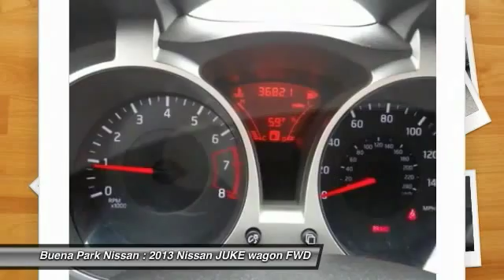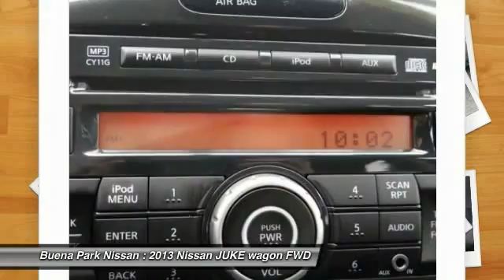2013 Nissan JUKE Buena Park, Cerritos, Fullerton, La Habra, Anaheim BU5791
&nbsp;

6501 Auto Center Dr.

BUENA PARK NISSAN PROUDLY SERVING ORANGE COUNTY, LOS ANGELES, WEST COVINA, PASADENA, RIVERSIDE, SAN BERNARDINO COUNTY, AND SURROUNDING SOUTHERN CALIFORNIA LOCATIONS. THIS SILVER 2013 Nissan JUKE IS EQUIPPED WITH A 1.6L DOHC 16-valve Direct Injection Gasoline (DIG) turbocharged I4 engine, MANUAL TRANSMISSION, AND RECEIVES AN ESTIMATED 25 City/31 Hwy MPG. OR VISIT US AT 6501 AUTO CENTER DRIVE, BUENA PARK, CA 90621 CARFAX Certified 1-Owner 2013 Nissan JUKE 5DR WGN MANUAL SV FWD Bluetooth, MP3!, And MOOROOF!. So clean, you can't even tell it's used. What a great deal! This 2013 Juke is for Nissan lovers who are hunting for for a wonderful condition SUV. Nissan Certified Pre-Owned means you not only get the reassurance of up to a 7yr/100,000 mile Warranty, but also a 156-point inspection/reconditioning, 24/7 roadside assistance, trip-interruption services, and a complete CARFAX vehicle history report. It was lovingly maintained by its previous owner and it shows. It's in flawless condition inside and out. Stock #: BU5791 | VIN: JN8AF5MR0DT216433 | 2013 Nissan JUKE 5dr Wgn Manual SV FWD Buena Park Nissan